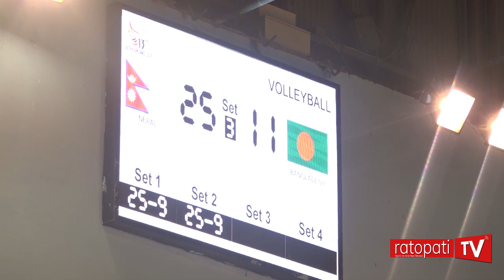साग २०७६ : भलिबलमा नेपाली चेलीहरुको दमदार प्रदर्शनका झलक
१३ औँ दक्षिण एशियाली खेलकूद (साग) मा नेपाली चेलीहरुले विजयी सुरुवात गरेका छन् । बुधबार भएको महिला भलिबलतर्फ नेपालले बंगलादेशलाई ३–० को सोझो सेटमा हराएको छ । नेपालले २५–९, २५–९ र २५–११ को सोझो सेटमा हराएको हो ।